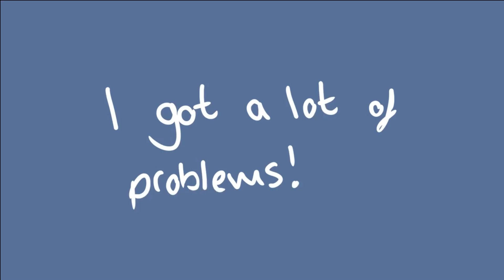I got a lot of Problems // Animation Meme // Dream SMP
Programs used:
Krita
Firealpaca
Filmora9

Youtube! - You are here!

(i guess idk ¯\_(ツ)_/¯) Bye! 💗